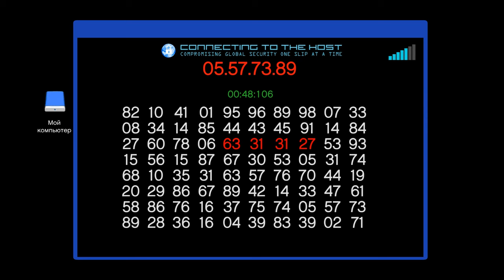GTA Online Chop Shop - АВТОУГОН С ПОДИУМА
00:00 Вступление
01:00 Разведка: казино Diamond
06:05 Подготовительная работа: униформы LSDS
10:20 Подготовительная работа: ключ к складу
13:25 Подготовительная работа: вывод персонала из строя
16:45 Задача: верхолазное снаряжение
19:20 Задача: противогазы
20:30 Маска
20:57 Подготовительная работа: заложить взрывчатку
22:30 Начало автоугона
35:30 Продажа авто
Завяжите сотрудничество с Юсуфом Амиром, королем недвижимости и видным автолюбителем из Либерти-Сити, и отправляйтесь на охоту за самыми престижными машинами Лос-Сантоса в обновлении GTA Online: The Chop Shop.
Это обновление включает в себя еще один тип нелегальных предприятий, подборку нового транспорта, дрифтовые гонки и многое другое.